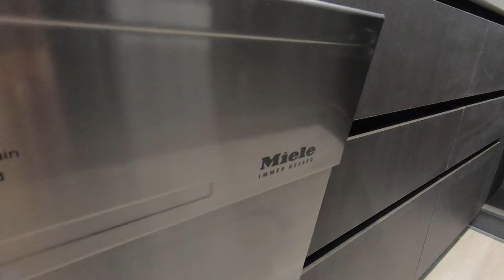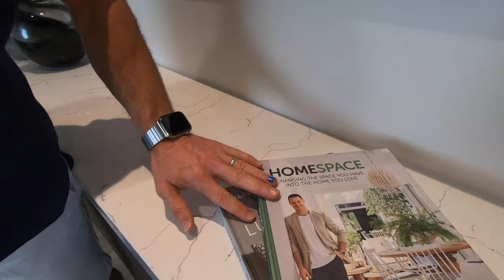HOUSE TOUR: Million $$$ Christmas Prize Home ft. Darren Palmer!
Are you ready to tour your new multi-million dollar beachfront home? Keep watching as Darren Palmer takes you through our Christmas Prize Home!

Love what you see? Win yourself a Prize Home this Christmas

Closes 22 December 5pm (AEST) | Drawn 23 December 2pm (AEST)